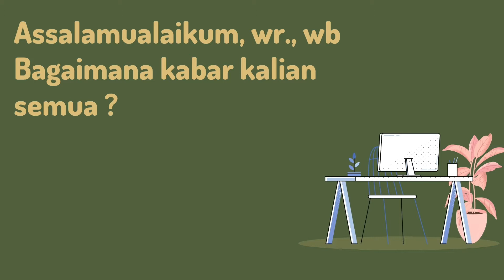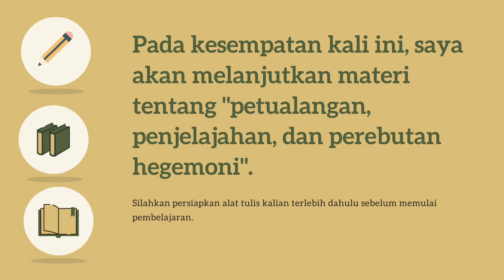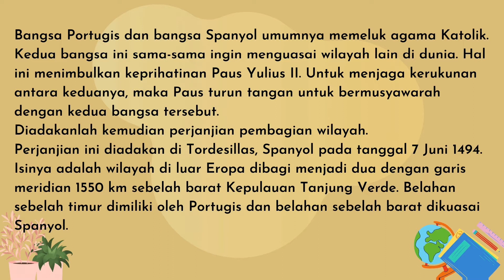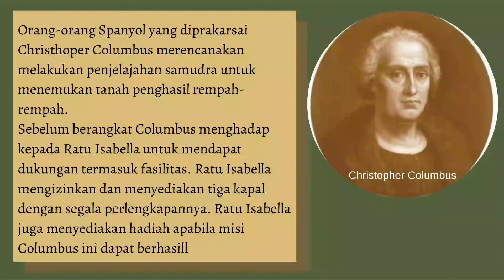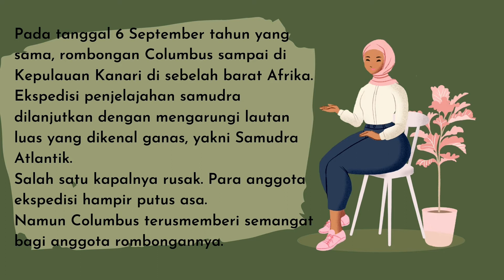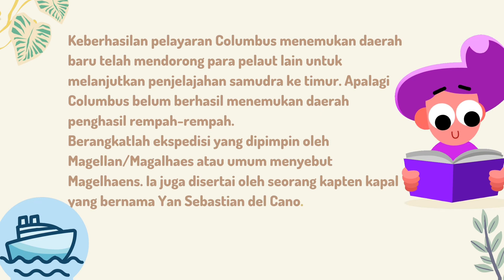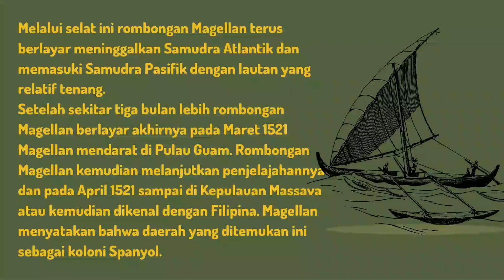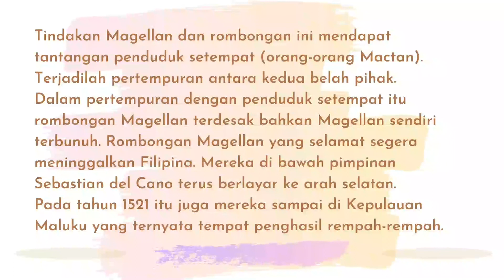Petualangan, Penjelajahan dan Perebutan Hegemoni part 2 | Penjelajahan samudra bangsa eropa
assalamualaikum..
hallo teman teman semua kembali lagi dengan saya fitri ratnasari.
di video kali ini saya akan melanjutkan  materi tentang petualangan, penjelajahan dan perebutan hegemoni.
bedanya, setelah di video kemarin membahas tentang bangsa portugis video kali ini membahas tentang penjelajahan samudra bangsa spanyol ke nusantara.

semoga bermanfaat .